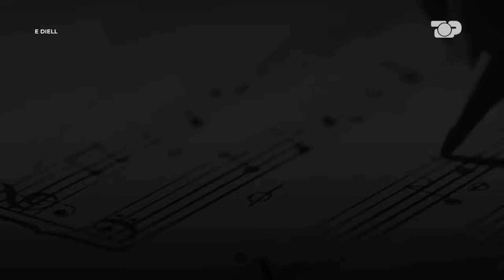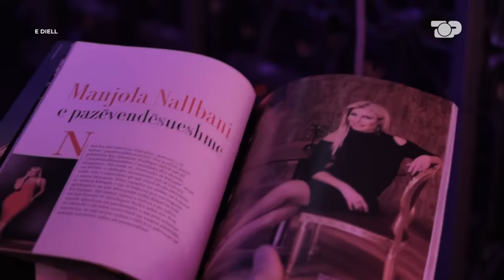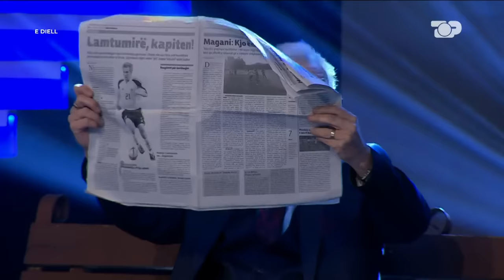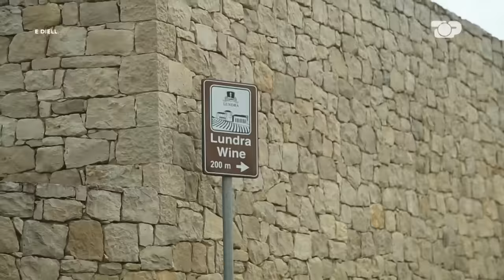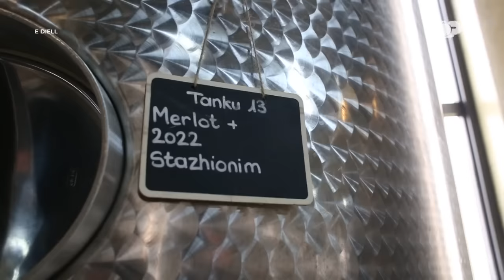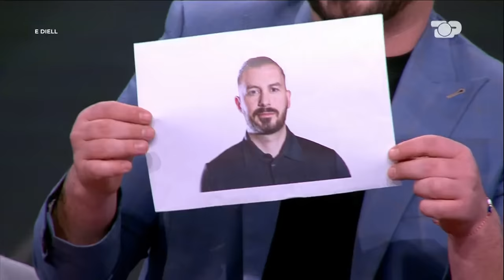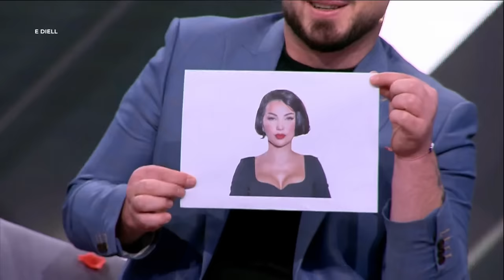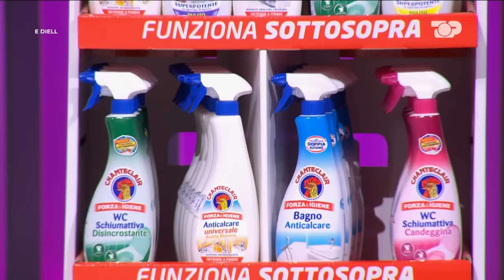Episodi i plotë: E Diell 24 Mars 2024 Entertainment Show